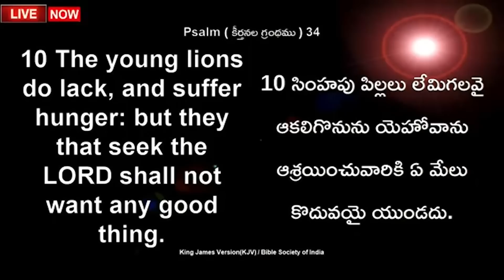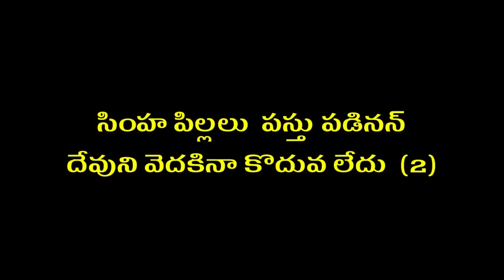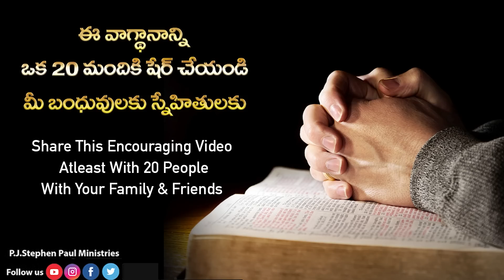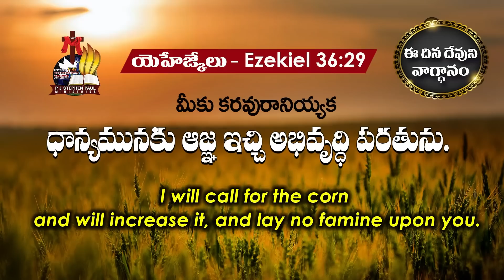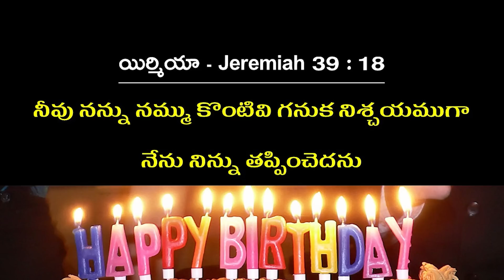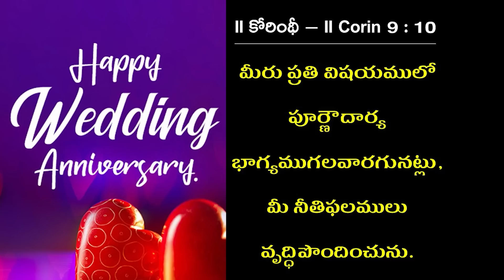June 7th, 2023 ఈ దినం దేవుని వాగ్ధానం Today's Promise of God & Bible Devotion P J Stephen Paul